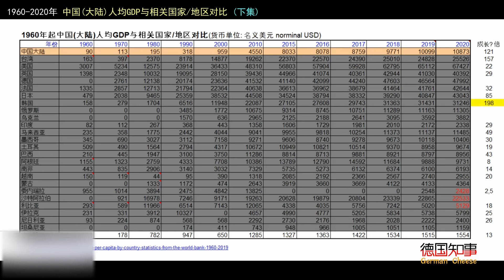(下集) 跨度60年 成长120倍！1960-2020年 中国(大陆)人均GDP与相关国家/地区对比 (阿根廷 巴西 南非 ...)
亲，请先看上集。
本集重点: 与阿根廷 巴西 南非 及其它3个非洲国家对比)

使用摄像设备 / equipment for vids:
logo设计制作 / logo design: 海博视觉艺术